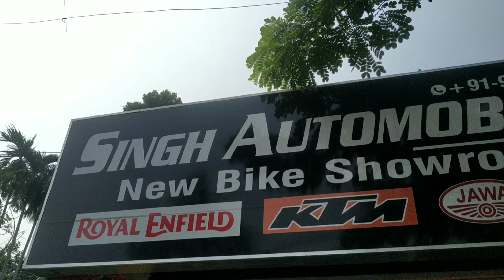Finally I Purchased My Dream Bike Pulsar 220 (2024) ❤🔥 || My Vamp Is Back ❤🔥😘